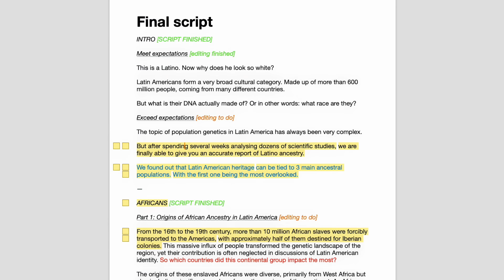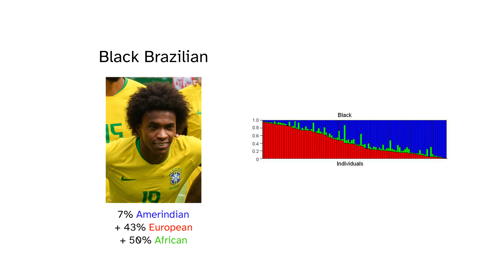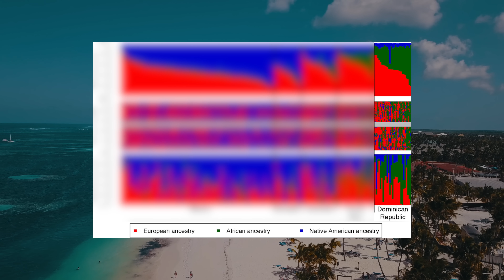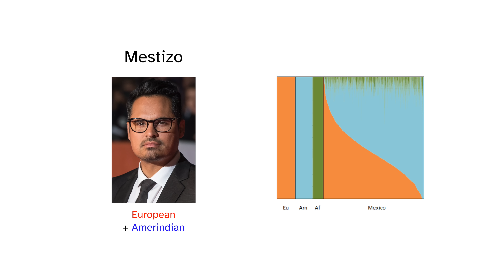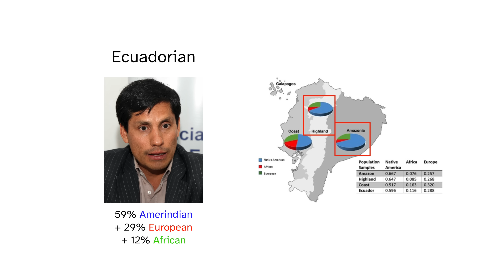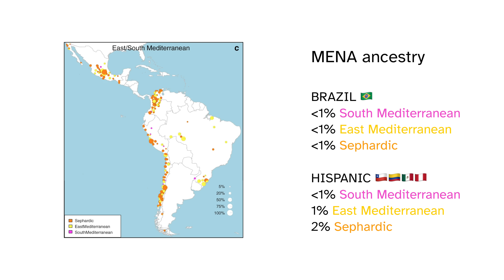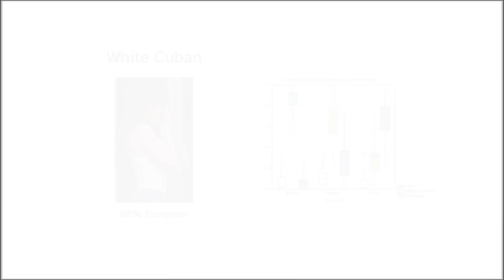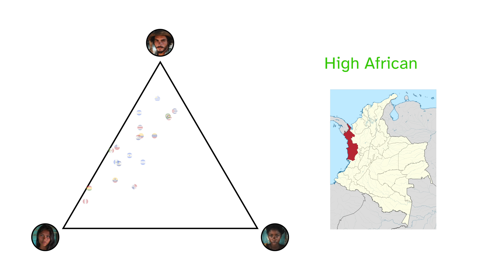The Truth About Race In Latin America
What race are Latin Americans? Find out about the three ancestral populations that gave birth to modern Latinos.

🌐 Socials

🧪 Studies

- Asgari et al., 2022. Higher native Peruvian genetic ancestry proportion is associated with tuberculosis progression risk.
- Horimoto et al., 2021. POS-424 Genetic Admixture of U.S. Hispanics from Central America.
- Simão et al., 2021. The Ancestry of Eastern Paraguay: A Typical South American Profile with a Unique Pattern of Admixture.
- Souza et al., 2019. A systematic scoping review of the genetic ancestry of the Brazilian population.
- Zambrano et al., 2019. The three-hybrid genetic composition of an Ecuadorian population using AIMs-InDels compared with autosomes, mitochondrial DNA and Y chromosome data.
- Aguilar-Velázquez et al., 2018. Forensic parameters and admixture in Mestizos from five geographic regions of Mexico based on 20 autosomal STRs (Powerplex 21 system).
- Chacón-Duque et al., 2018. Latin Americans show wide-spread Converso ancestry and imprint of local Native ancestry on physical appearance.
- Fortes-Lima et al., 2018. Exploring Cuba’s population structure and demographic history using genome-wide data.
- Norris et al., 2018. Genetic ancestry, admixture and health determinants in Latin America.
- Bermejo et al., 2017. Subtypes of Native American ancestry and leading causes of death: Mapuche ancestry-specific associations with gallbladder cancer risk in Chile.
- Kirkegaard et al., 2017. Admixture in Argentina.
- Castro Pérez et al., 2016. Genetic Ancestry of the Panamanian Population: Polymorphic Structure, Chibchan Amerindian Genes; and Biological Perspectives on Diseases.
- Kirkegaard et al., 2016. Admixture in the Americas: Regional and National Differences.
- Ossa et al., 2016. Outlining the Ancestry Landscape of Colombian Admixed Populations.
- Bonilla et al., 2015. Breast cancer risk and genetic ancestry: a case–control study in Uruguay.
- Hamburger et al., 2015. Genomic Insights into the Ancestry and Demographic History of South America.
- Montinaro et al., 2015. Unravelling the hidden ancestry of American admixed populations.
- Marcheco-Teruel et al., 2014. Cuba: Exploring the History of Admixture and the Genetic Basis of Pigmentation Using Autosomal and Uniparental Markers.
- Ruiz-Linares et al., 2014. Admixture in Latin America: Geographic Structure, Phenotypic Diversity and Self-Perception of Ancestry Based on 7,342 Individuals.
- Moreno-Estrada et al., 2013. Reconstructing the Population Genetic History of the Caribbean.
- Taboada-Echalar et al., 2013. The Genetic Legacy of the Pre-Colonial Period in Contemporary Bolivians.
- Galanter et al., 2012. Development of a Panel of Genome-Wide Ancestry Informative Markers to Study Admixture Throughout the Americas.
- Suarez-Kurtz et al., 2010. Pharmacogenetics in the Brazilian Population.
- Morera et al., 2003. Gene admixture in the Costa Rican population.